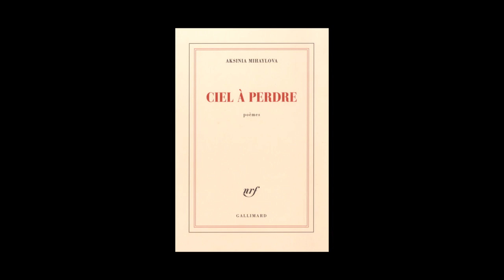Aksinia Mihaylova - Ciel à perdre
Aksinia Mihaylova vous présente son ouvrage "Ciel à perdre" aux éditions Gallimard. Prix Apollinaire 2014.
Notes de Musique : Kathleen Ferrier - Julius Patzak - 2 Mahler: Das Lied Von Der Erde - 2. Der Einsame Im Herbst. ® 1952